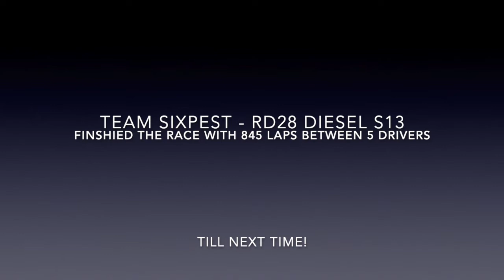BEERS 24hr - SIXPEST - RD28 Diesel S13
Footage from in-car from the start of the race. My first ever door to door racing event, first ever time driving this car and had an absolute blast!
Running an RD28 Diesel Patrol engine tuned by Reaper Performance with zero issues, only issues we had were old RB20/RB30 boxes not handling the torque.
Driver in video: Jamie Worroll
Team Sixpest: Greg Salvia, Keaton Rattcliff, Nathaniel Edwards, Shay Ward